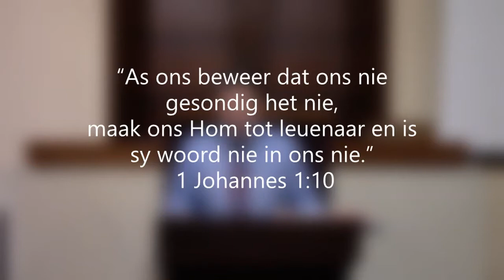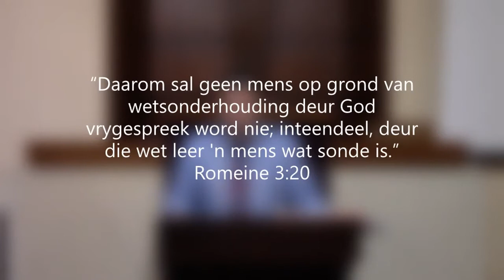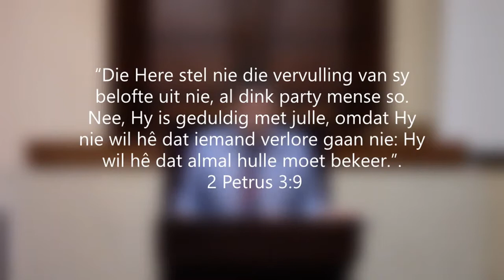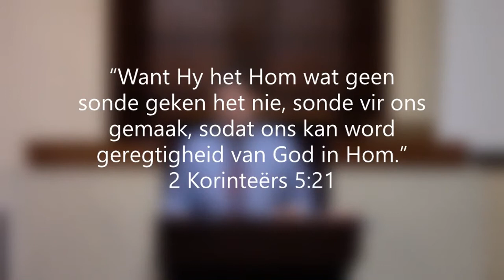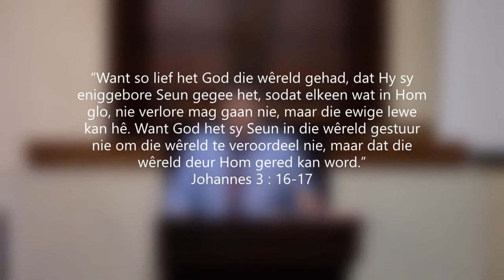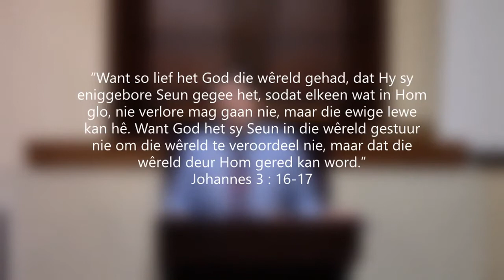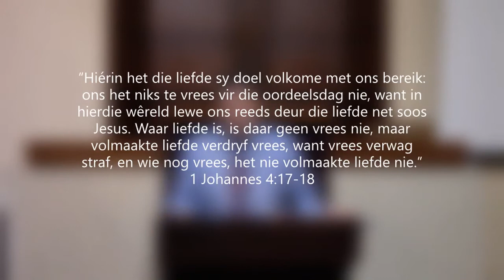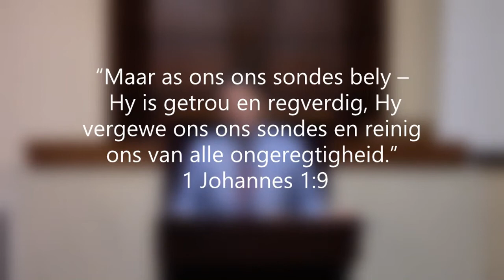Sondag 10 Okt 2021 - Is ek regtig vergewe?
Vergifnis is iets wat God gratis vir ons gee, maar dit is nie goedkoop nie. Dit het Jesus Christus Sy lewe gekos om vergifnis vir ons sondes moontlik te maak. Daar is niks wat ons kan doen om dit kan verdien nie. Ons kan net met dankbaarheid, deur geloof hierdie geskenk van genade ons eie maak.